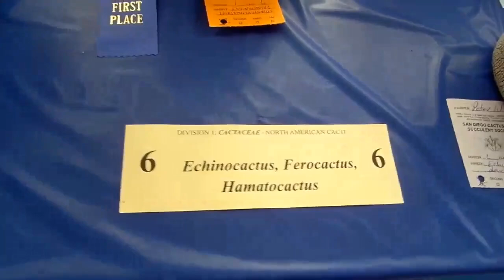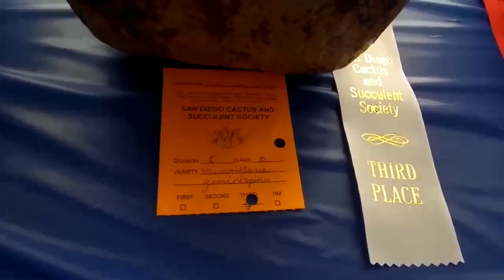Top Những Cây Xương Rồng Khủng Nhất Thế Giới – Có Giá Trị Hàng Triệu Đô La